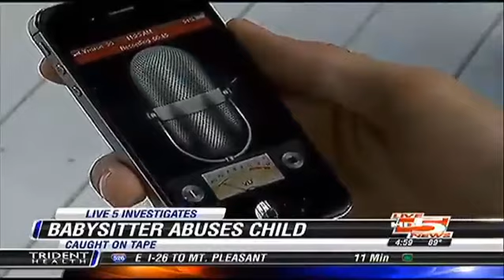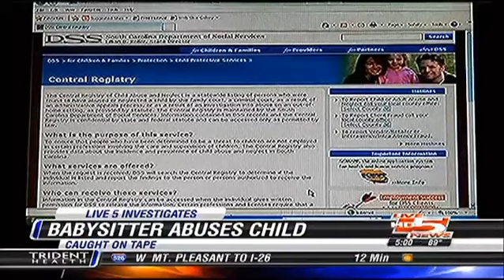Family Dog Alerts Owners to Abusive Babysitter